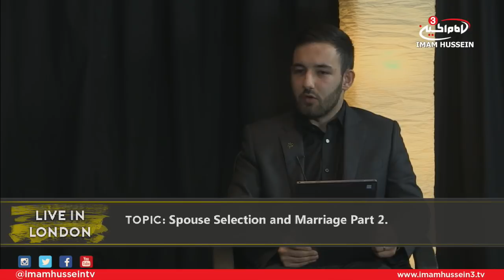Dr. Sayed Ammar Nakshawani I Spouse Selection & Marriage Part 2 | Live In London - Season One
Spouse selection and marriage is one of the most crucial steps a person may take during his/her life. Living and dedicating a life to a person is not an easy accomplishment. This is why, Dr. Sayed Ammar Nakshawani discusses various points in selecting a spouse for marriage.